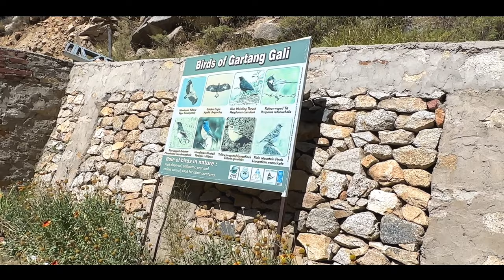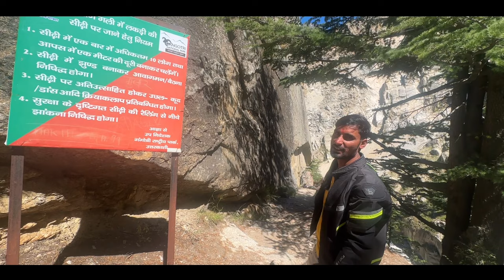150 साल पुराना भारत चीन व्यापार मार्ग | Gartang Gali | Bridge in Uttarakhand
150 साल पुराना भारत चीन व्यापार मार्ग | Gartang Gali | Bridge in Uttarakhand